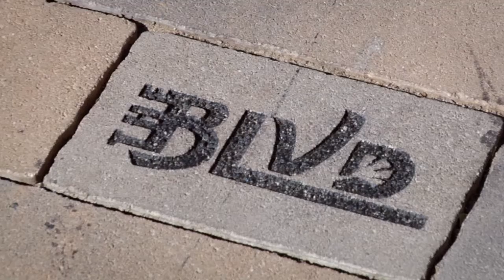Made in America Exhibit/POW! WOW! Block Party | City of Lancaster